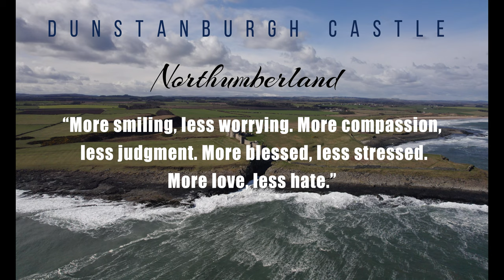Dunstanburgh Castle - March 2023. Northumberland's Stunning Coastline Part 3.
Dunstanburgh Castle is a 14th-century fortification on the coast of Northumberland in northern England, between the villages of Craster and Embleton. The castle was built by Earl Thomas of Lancaster between 1313 and 1322, taking advantage of the site's natural defences and the existing earthworks of an Iron Age fort. Thomas was a leader of a baronial faction opposed to King Edward II, and probably intended Dunstanburgh to act as a secure refuge, should the political situation in southern England deteriorate. The castle also served as a statement of the earl's wealth and influence and would have invited comparisons with the neighbouring royal castle of Bamburgh. Thomas probably only visited his new castle once, before being captured at the Battle of Boroughbridge as he attempted to flee royal forces for the safety of Dunstanburgh. Thomas was executed, and the castle became the property of the Crown before passing into the Duchy of Lancaster.

Dunstanburgh's defences were expanded in the 1380s by John of Gaunt, the Duke of Lancaster, in the light of the threat from Scotland and the peasant uprisings of 1381. The castle was maintained in the 15th century by the Crown, and formed a strategic northern stronghold in the region during the Wars of the Roses, changing hands between the rival Lancastrian and Yorkist factions several times. The fortress never recovered from the sieges of these campaigns, and by the 16th century the Warden of the Scottish Marches described it as having fallen into "wonderfull great decaye". As the Scottish border became more stable, the military utility of the castle steadily diminished, and King James I finally sold the property off into private ownership in 1604. The Grey family owned it for several centuries; increasingly ruinous, it became a popular subject for artists, including Thomas Girtin and J. M. W. Turner, and formed the basis for a poem by Matthew Lewis in 1808.

The castle's ownership changed during the 19th and 20th centuries; by the 1920s its owner Sir Arthur Sutherland could no longer afford to maintain Dunstanburgh, and he placed it under the guardianship of the state in 1930. When the Second World War broke out in 1939, measures were taken to defend the Northumberland coastline from a potential German invasion. The castle was used as an observation post and the site was refortified with trenches, barbed wire, pill boxes and a minefield. In the 21st century, the castle is owned by the National Trust and run by English Heritage. The ruins are protected under UK law as a Grade I listed building and are part of a Site of Special Scientific Interest, forming an important natural environment for birds and amphibians.

Dunstanburgh Castle was built in the centre of a designed medieval landscape, surrounded by three artificial lakes called meres covering a total of 4.25 hectares (10.5 acres). The curtain walls enclose 9.96 acres (4.03 ha), making it the largest castle in Northumberland. The most prominent part of the castle is the Great Gatehouse, a massive three-storey fortification, considered by historians Alastair Oswald and Jeremy Ashbee to be "one of the most imposing structures in any English castle".[2] Multiple rectangular towers protect the walls, including the Lilburn Tower, which looks out towards Bamburgh Castle, and the Egyncleugh Tower, positioned above Queen Margaret's Cove. Three internal complexes of buildings, now ruined, supported the earl's household, the castle constable's household, and the running of the surrounding estates. A harbour was built to the southeast of the castle, of which only a stone quay survives.

Prehistory – 13th century
The site of Dunstanburgh Castle in north-east Northumberland was probably first occupied in prehistoric times. A promontory fort with earthwork defences was built on the same location at the end of the Iron Age, possibly being occupied from the 3rd century BC into the Roman period.[3] By the 14th century, the defences had been long abandoned, and the land was being used for arable crops. Dunstanburgh formed part of the barony of Embleton, a village that lies inland to the west, traditionally owned by the earls of Lancaster.

The origins and the earliest appearance of the name "Dunstanburgh" are uncertain.[4] Versions of the name, "Dunstanesburghe" and "Donstanburgh" were in use by the time of the castle's construction, however, and Dunstanburgh may stem from a combination of the name of the local village of Dunstan, and the Old English word "burh", meaning fortress.